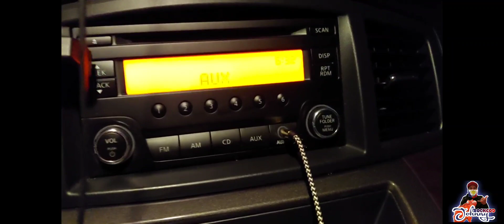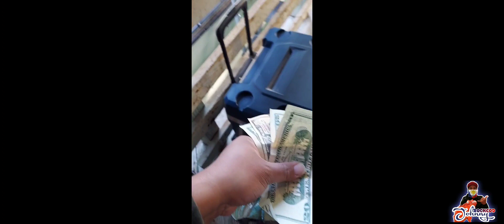Monterey Bay 2020 Dungeness crabbing and Rockcod Fishing combo Trip with J&M Sportfishing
J&M Sportfishing in Monterey bay California offers Rockcod fishing and
Crab season is OPEN! This year the season began on Nov 7th & they will be running crab trips through the end of March. Currently they are running Rock fish and crab combos as well as Rock fish only until December 31st. Once January 1st hits, the most popular trip offering is their Sand Dab/Crab combos.
Catch and Cook Filipino Sour Fish soup(SINIGANG) Cali Red Snapper aka Vermillion Rockfish, Lumping Shanghai and Fried Snapper for Dinner